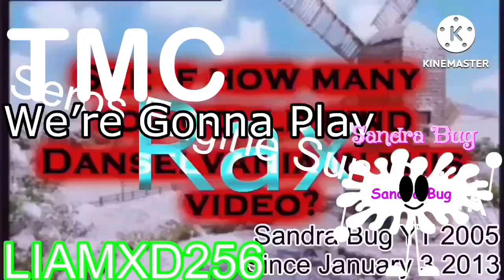Thomalloween - Round 7 (Belinea Computer Makes Round 8)